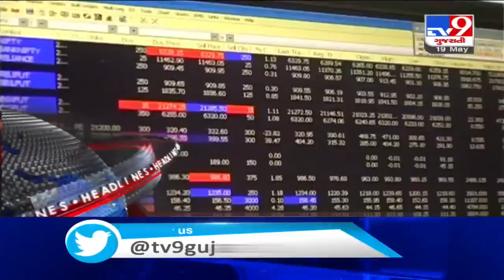TV9 Headlines @ 2 PM: 19/5/2020| TV9News